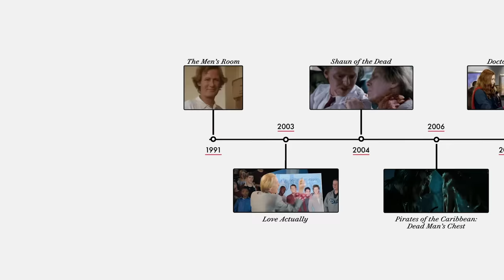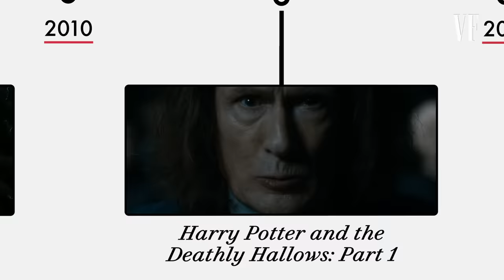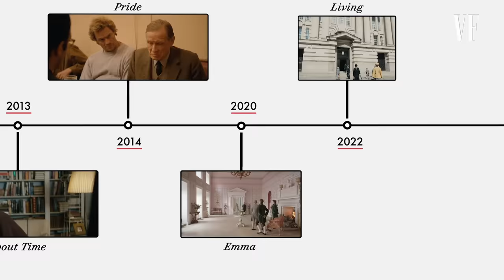Bill Nighy Breaks Down His Career, from 'Harry Potter' to 'Pirates of the Caribbean' | Vanity Fair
Bill Nighy takes us through his illustrious career, including his roles in 'The Men's Room,' 'Love Actually,' 'Shaun of the Dead,' 'Pirates of the Caribbean: Dead Man's Chest,' 'Doctor Who,' 'Harry Potter and the Deathly Hallows: Part 1,' 'Page Eight,' 'About Time,' 'Pride,' 'Emma' and 'Living.'

LIVING is in theaters in New York and Los Angeles December 23, 2022 with a national rollout to follow.

00:00 "I did quite a lot of risqué things"
00:31 The Men's Room
02:29 Love Actually
05:19 Shaun of the Dead
07:25 Pirates of the Caribbean: Dead Man's Chest
10:57 Doctor Who
13:10 Harry Potter and the Deathly Hallows: Part 1
14:23 Page Eight
15:33 About Time
18:02 Pride
19:24 Emma
21:18 Living

Director: Adam Lance Garcia
Director of Photography: Dave Sanders
Editor: Cory Stevens
Celebrity Talent: Bill Nighy
Producer: Jackie Phillips
Line Producer: Jen Santos
Production Coordinator: Mark Bond
Talent Booker: Lauren Mendoza
Camera Operator: Nigel Akam
Note: List multiple Camera Operators in alpha order by last name
Audio: Kevin Teixeira
Production Assistant: Nicole Murphy
Gaffer: Dave Plank
Grip: Alvin Sun
Post Production Supervisor: Marco Glinbizzi, Nicholas Ascanio
Assistant Editor: Andy Morell